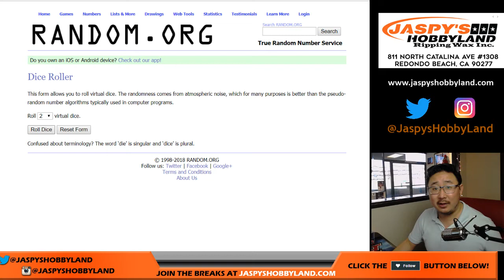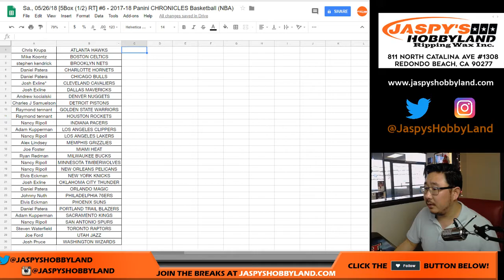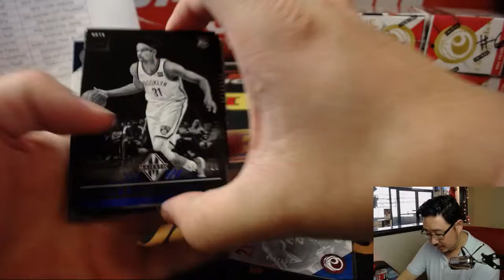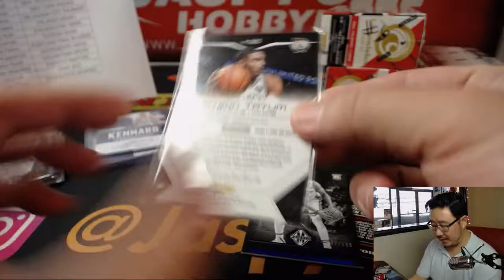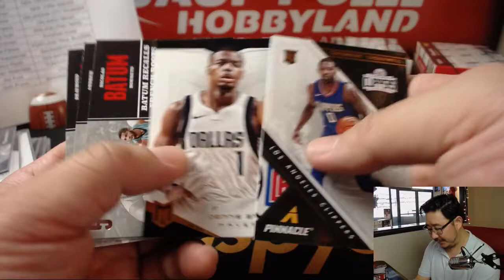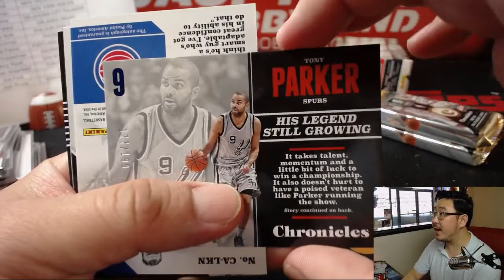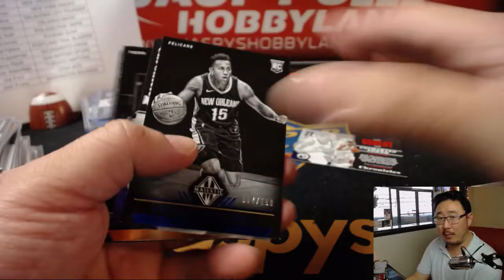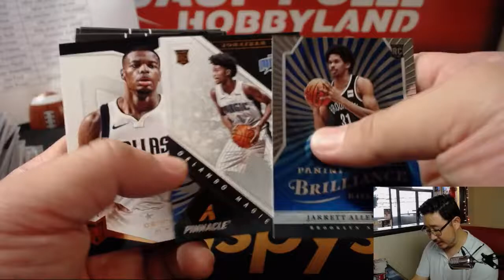Sa., 05/26/18 [5Box (1/2) RT] #6 - 2017-18 Panini CHRONICLES Basketball (NBA)